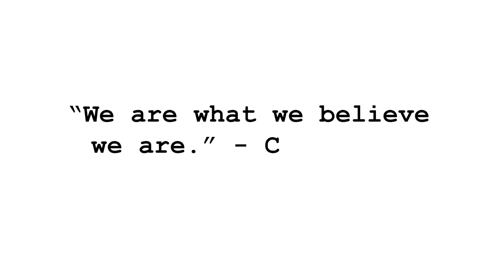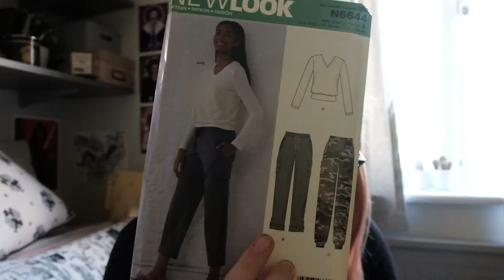VLOG 001 - finding my feet